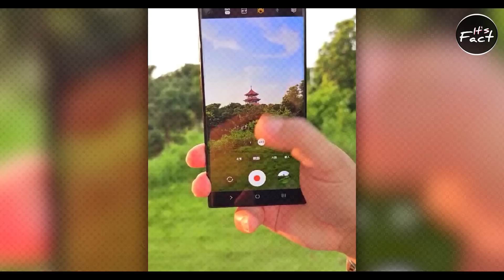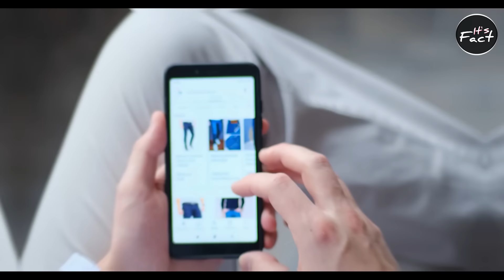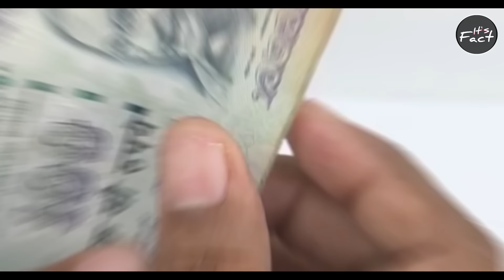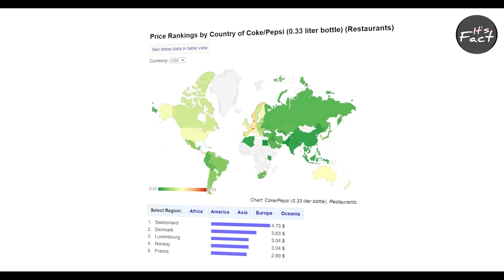Price of Indian Products In Other Countries | It's Fact